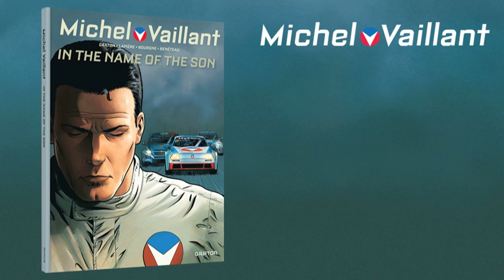Michel Vaillant - Seizoen 2, nr. 1 : "In de naam van de zoon"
Michel Vaillant, de sterpiloot van de internationale racecircuits, keert terug! In het nieuwe seizoen staat de clan Vaillant voor heel wat nieuwe sportieve en technologische uitdagingen.